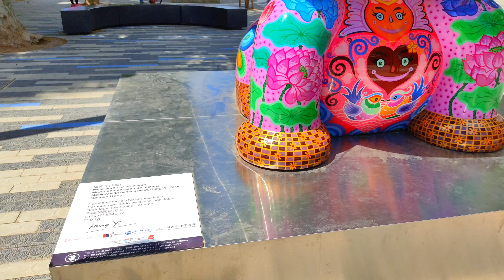BENIDORM 4K JUNE 2021 COSTA BLANCA SPAIN TOP ART / We ❤️ BENIDORM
🇪🇸❤️WE LOVE BENIDORM❤️🇪🇸

HELLO BENILOVERS!
I created a new channel to make the best videos for you about BENIDORM 🌇🇪🇸

❤️SUPPORT WE LOVE BENIDORM ❤️